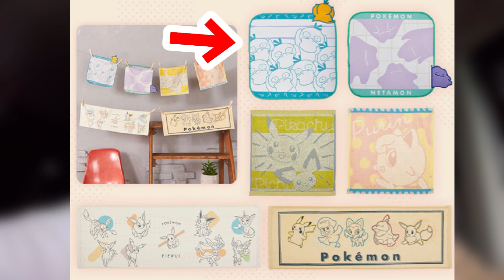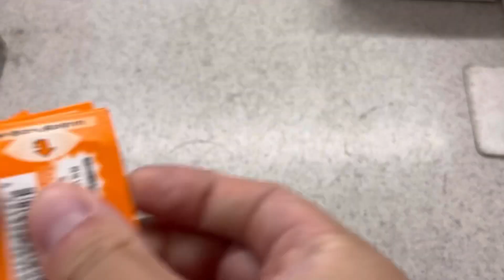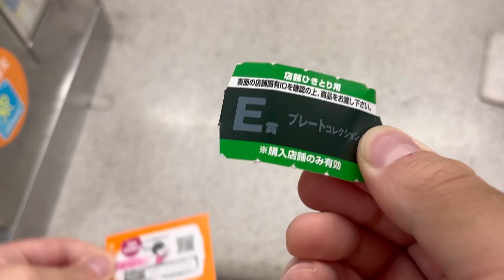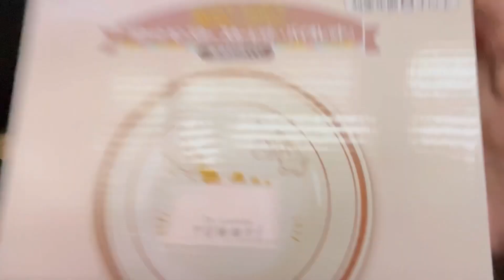遂にコンビニも入荷！全部が可愛いポケモン一番くじに挑戦してみた！！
はじめましてみかんだいふくと申します！
【りょう】と【ゆうた】の幼馴染2人です。
今ノリに乗っております。

🎉祝！！TikTokフォロワー1万人！！🎉

今回はポケモン新シーズン発売記念！ポケモン一番くじに挑戦して来ました！！

例え、飲み会の帰りで神引きを見せます！！(笑)

アカウント→ @pari__jona

是非、そちらもよろしくお願いします！！